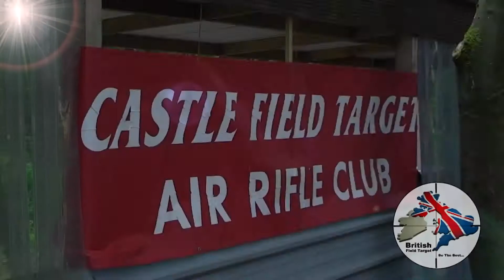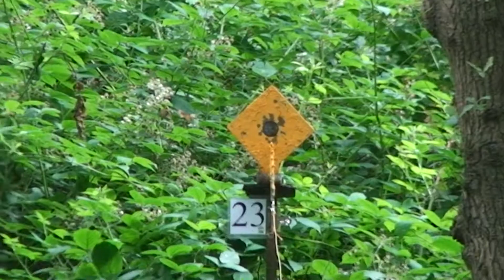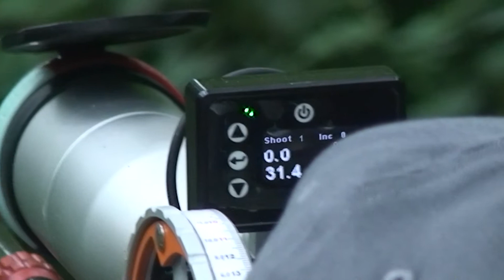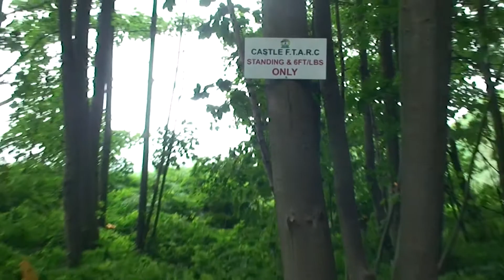BFTA Grand Prix Round 6 Castle FTC MFTA Am Session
Thanks to castle for holding Grand Prix Round 6 a very nice varied course...Well Done.!

For me a new personal best 45/50.

If anyone needs more information about Field Target please contact the following-

Or

Happy safe Shooting